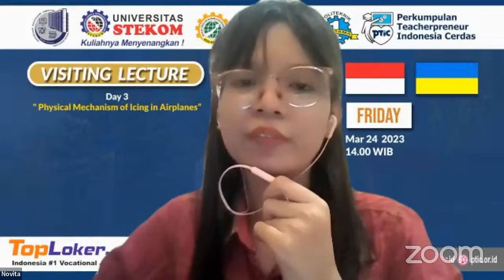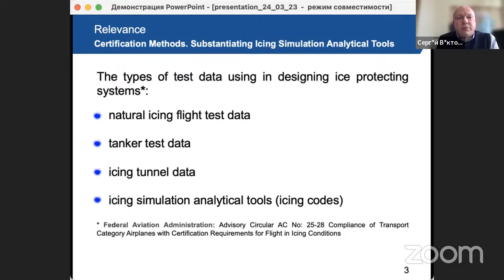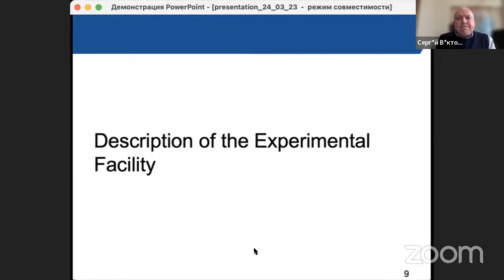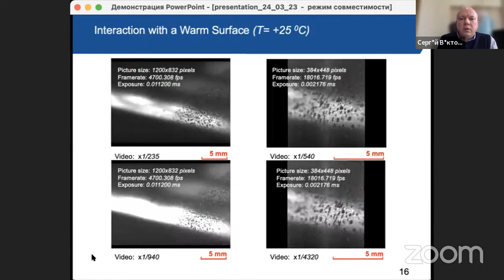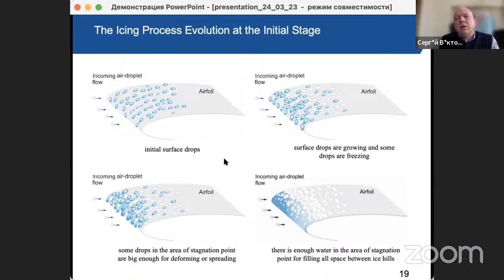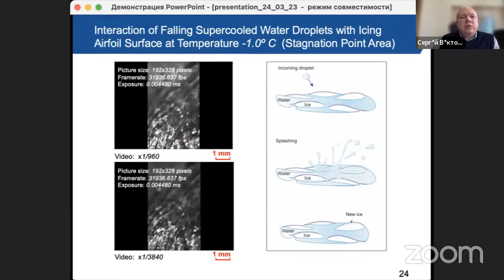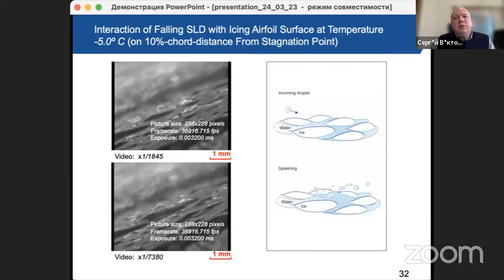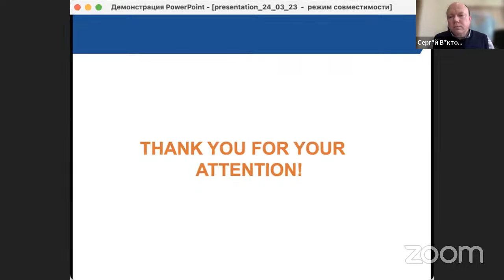Visiting Lecture with Lecturer from Oles Honchar Dnipro National University (Ukraine) Day 3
Wednesday s.d Thursday, March 15,17,24 and May 04, 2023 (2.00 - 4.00 PM Indonesia Time)

Let’s join the Visiting Lecture with Lecturer from Oles Honchar Dnipro National University (Ukraine) organized by University of Science & Computer Technology (STEKOM) collaboration with STIE STEKOM, Industrial and Vocational Communication (PERKIVI), Indonesian Smart Teacherpreneur Association (PTIC) and TopLoker.com

🗓️ Day 3 : Friday, March 24, 2023
Presentation by : Serhii Aleksieienko
Position : Professor, Doctor of Technical Science, Head of Mechatronics Department
Topic : Physical Mechanism of Icing in Airplanes

Host : Anggi Novita Sari (International Affairs STEKOM University)

Meeting ID :  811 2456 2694 : STEKOM